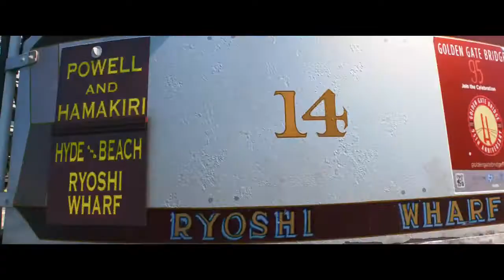Disney's Big Hero 6 - Official US Trailer 1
Walt Disney Animated Studios & Marvel Comics

Official US Trailer 1